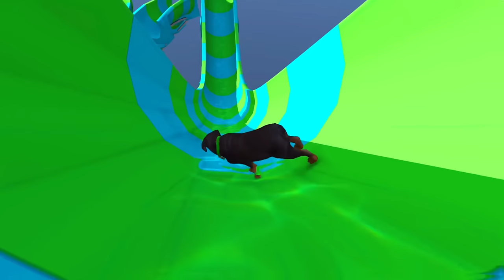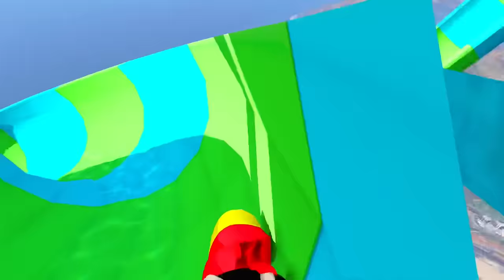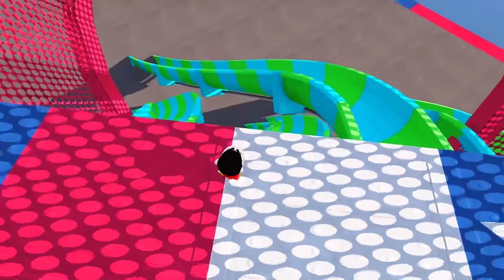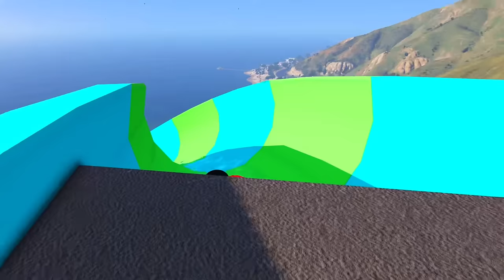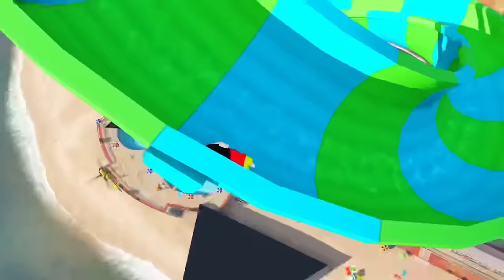GTA5: Shin Chan & Franklin Tried a Longest Water Slide From The Top of Sky in GTA 5 in Telugu